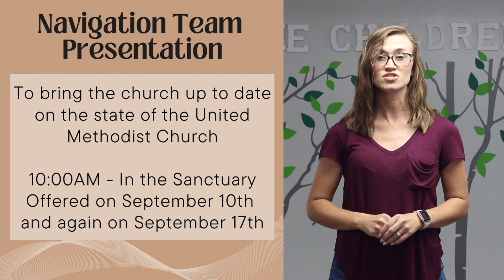Announcement for September 3rd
Here's what you need to know for this week.